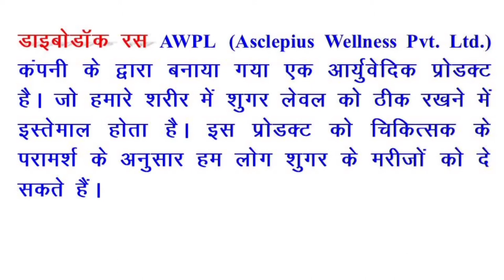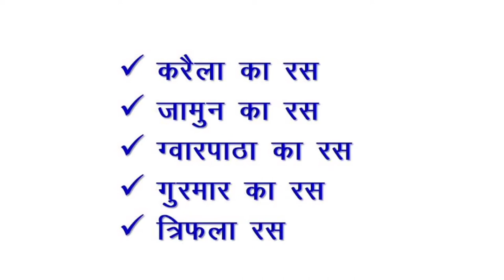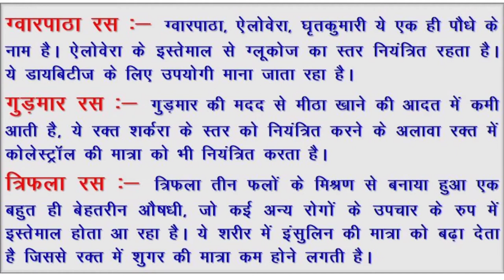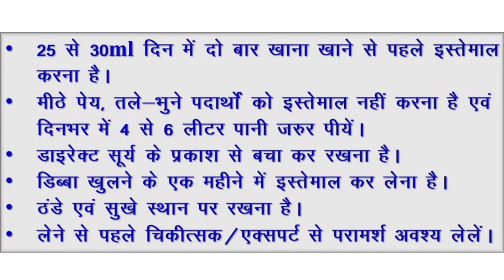Awpl Daibodoc Ras || शुगर के लिए रामबाण || जामुन, करेला, त्रिफला, गुड़मार और घृतकुमारी से युक्त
Awpl Daibodoc ras ke bare me puri jankari

Asclepiuswellness, AWPL